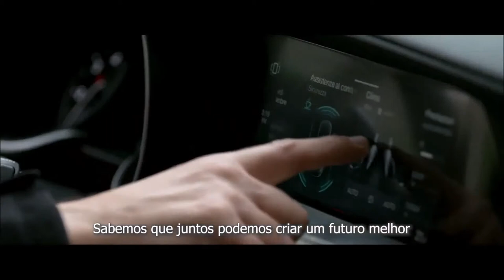STELLANTIS Fusão da FIAT Chrysler e Peugeot Citroen